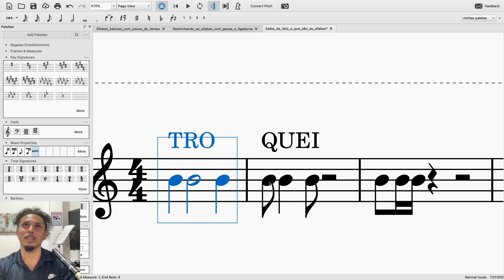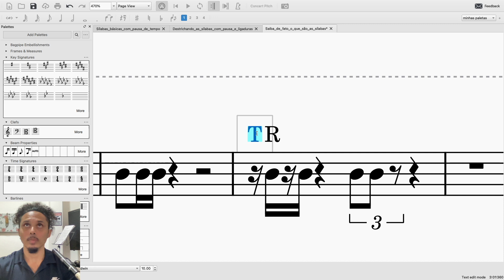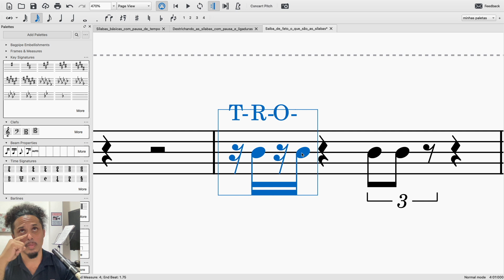Entenda porque fazer contas para ler o ritmo da partitura só está te atrasando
Liberte-se das contas de figuras rítmicas e leia a partitura sem dificuldade nenhuma.

Mai informações:

link na bio para mais informações